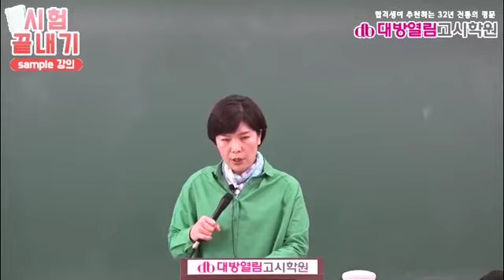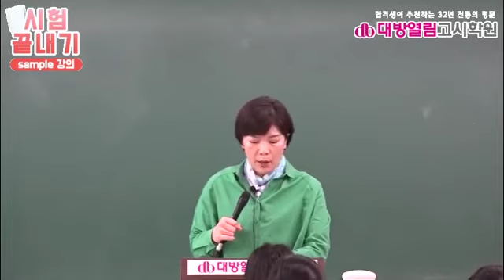영양교사 임용고시 식사요법 이론강의 6